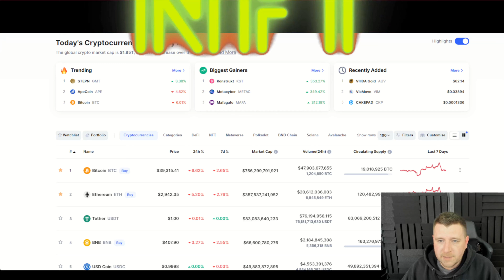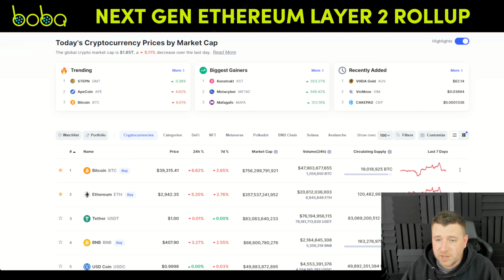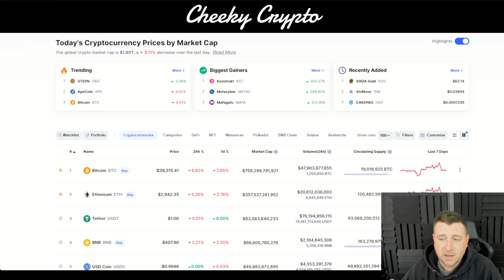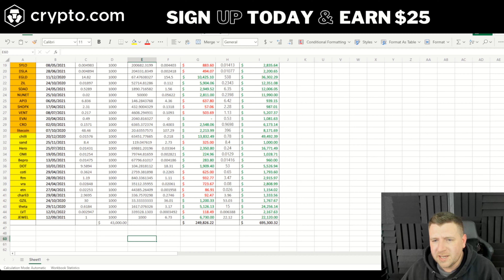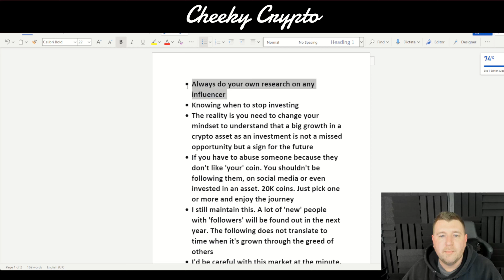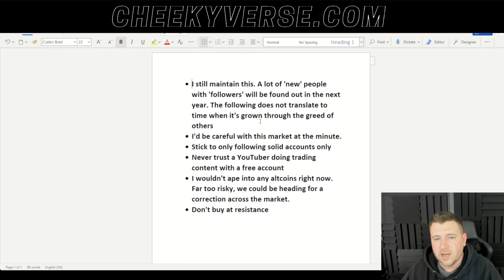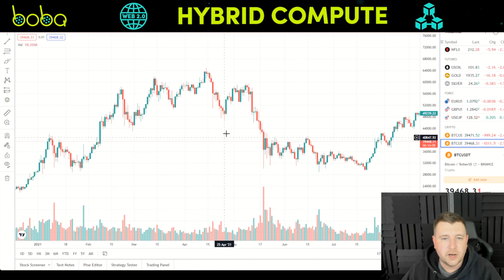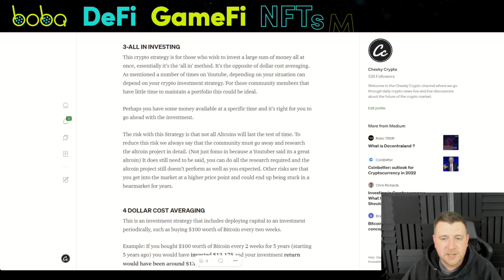$652,300 CRYPTO ALTCOIN PROFIT - CRYPTO NEWS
Cheeky Crypto’s Best Crypto Investing Strategies For Beginners

Our All-Access Pass Includes the following benefits:

• Technical Analysis
• News Updates

👉 CODE: CHEEKYCRYPTO

Common Questions & Related Searches:
Bitcoin price
Crypto news
Crypto Price Bitcoin Price Levels April 2022